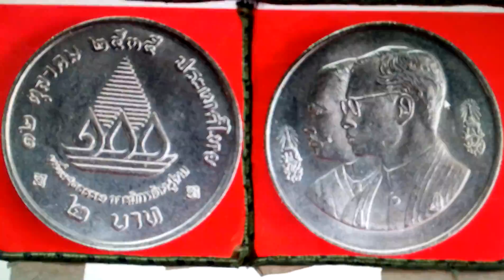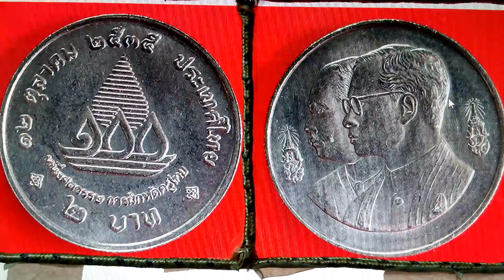เหรียญกษาปณ์ที่ระลึกเนื่องในโอกาสครบ ๑๐๐ ปี การฝึกหัดครูไทย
จำนวน 1,200,000 เหรียญ